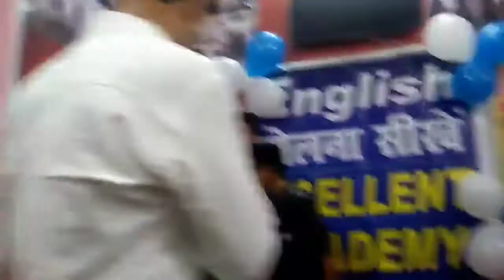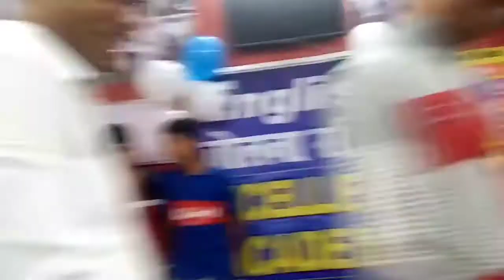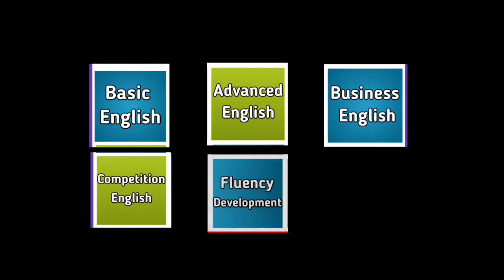Live Talent Show _ Experience the Incredible Performances | Xcellent Academy Students